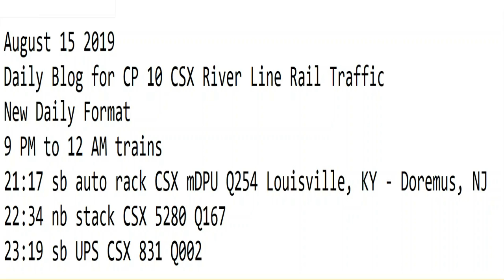August 15 2019 Trains 9 PM to 12 AM New Format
9 PM to 12 AM trains
21:17 sb auto rack CSX mDPU Q254 Louisville, KY - Doremus, NJ
22:34 nb stack CSX 5280 Q167
23:19 sb UPS CSX 831 Q002